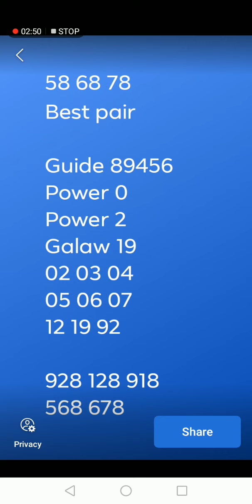NAGLAGOT NAKU SA 8 MOAGWAS NAJUD NI KARON JUNE 19 2022